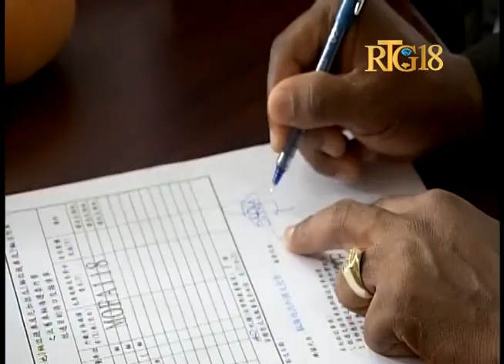Le Gouvernement taïwanais a fait don d'un camion compressif à la Mairie de Pétion-Ville